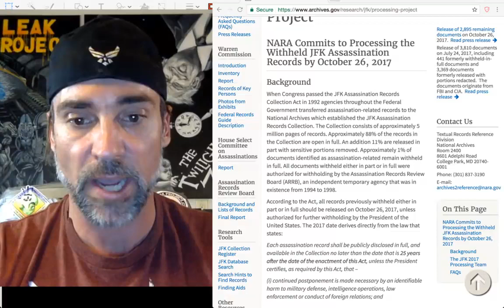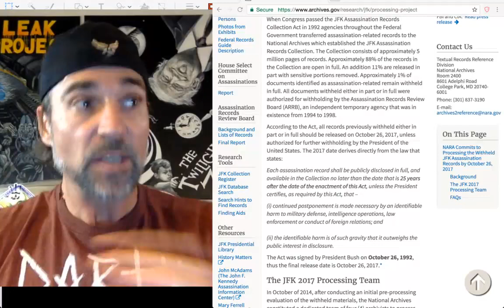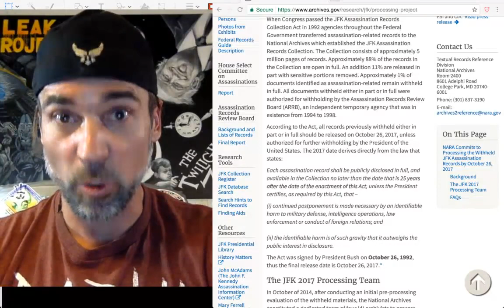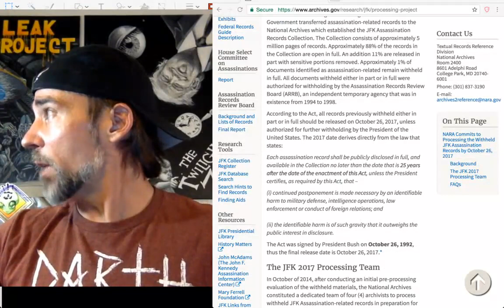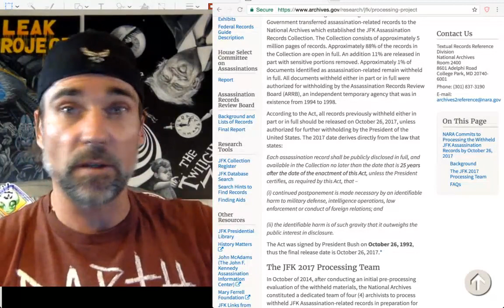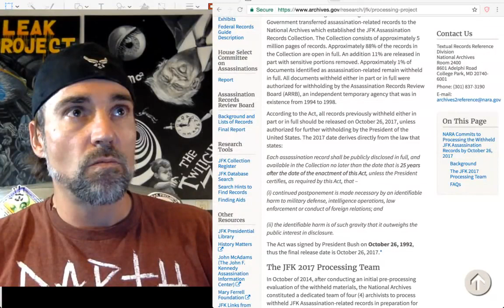This is the Reason President Trump Isn't Releasing the JFK Files